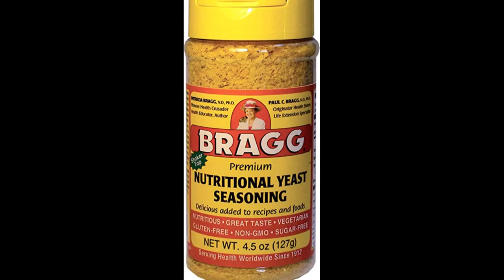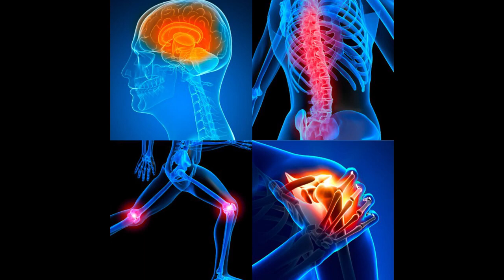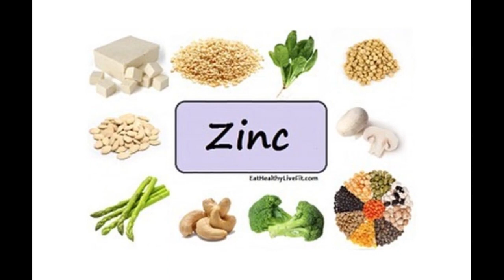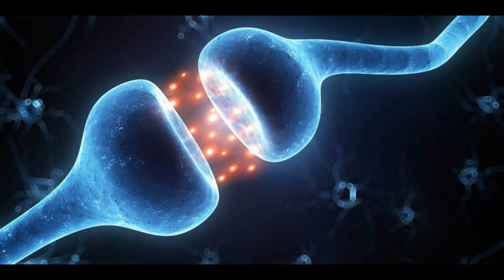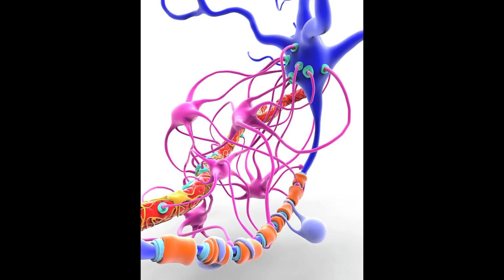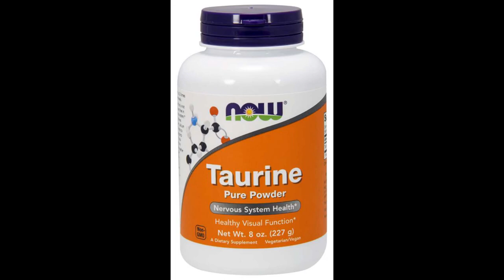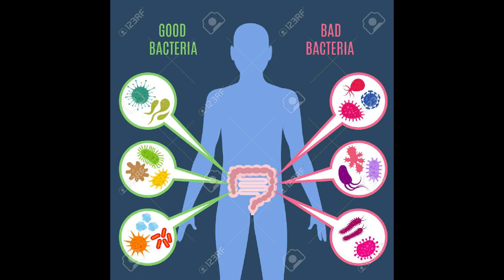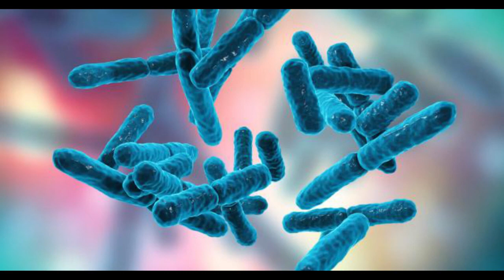How to boost your immune system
How to boost your immune system  Essential Supplements for Physical and Mental Health Strengthen your immune system